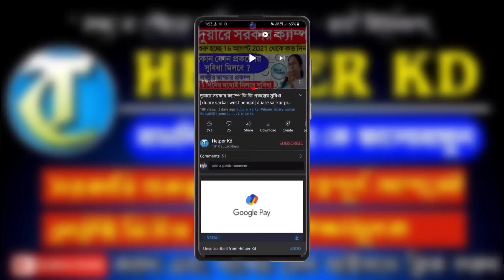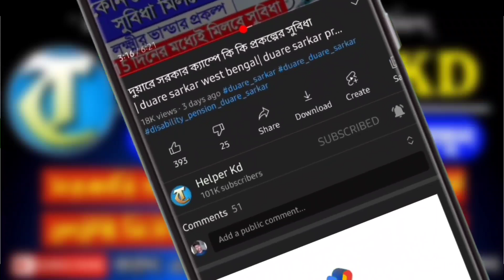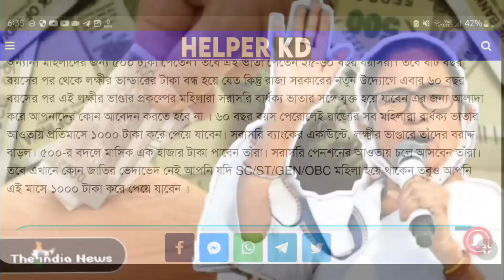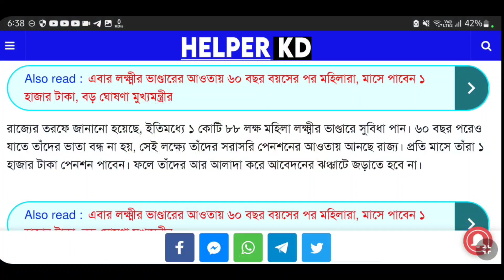lokkhi bhandar March 2023 | lokkhi bhandar khabar | lucky bandra khabar | lucky bhandar taka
about this video : we are talking in this video about lokkhi bhandar February payment 2023 which is also known as laxmi bhandar taka kobe pabe February 2023 . we are also discuss in this video about 2023 lokkhi bhandar khabar and lokkhi bhandar status check and also lokkhi bhandar form fill up 2022 which is lokkhi bhandar new update today lokkhi bhandar February payment 2022 and February mase lokkhi bhandar.

lokkhi bhandar february 2022, lokkhi bhandar khabar,lucky bhandar taka ,lakshmi bhandar money check

Lokhir Vandar February Payment Update
laxmi bhandar beneficiary list.
laxmi bhandar status check phone number.
laxmi bhandar payment status check.
laxmi bhandar online application.
laxmi bhandar application form.
social security.wb.gov.in status.
duare sarkar.
lakhir bhandar.

Lakshmir Bhandar February Payment Released | All Women getting 1500 | February Month Payment Update

Lakshmir Bhandar February Month Payment Update, Lakshmir Bhandar Payment News,
Lakshmir Bhandar Good News,
Lakshmir Bhandar New Payment, Laxmir Bhandar, Lakkhir Bhandar,

lucky bandra khabar,
lucky bhandar

lucky bandra khabar,lokkhi bhandar khabar,lakhir bhandar new update,lucky bhandar,laxmi bhandar new update,laxmi bhandar february 2023, laxmi bhandar , lucky bandra, lokhir vandar new update

Lokhir Vandar February Payment Update | Lakhir Vandar February First Payment | Lokkhi Bhandar Scheme